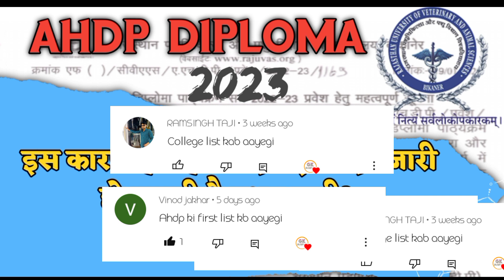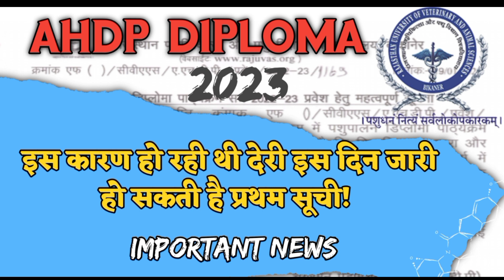ahdp diploma 2023 college allotment !! ahdp diploma first list 2023 !!